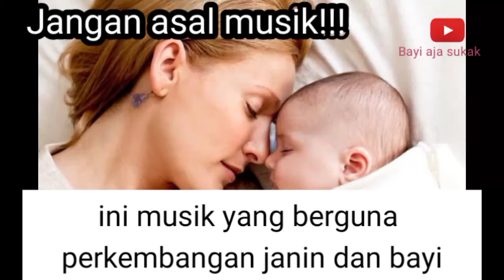musik untuk kecerdasan bayi dan janin